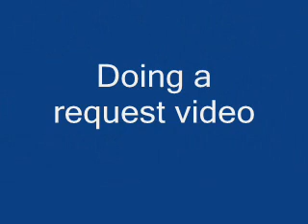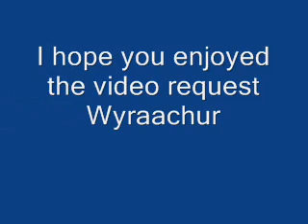Video Request For Wyraachur Part 2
This is the final part of the video request for Wyraachur.